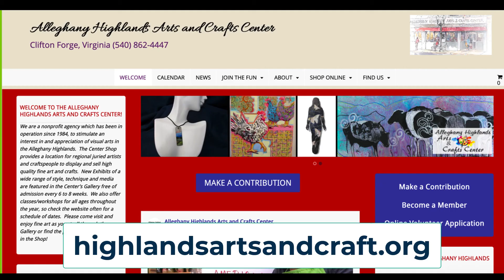Allen Hickman Interview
An interview with long-time railroad employee and longer time painter.